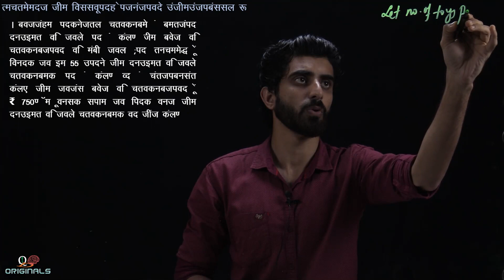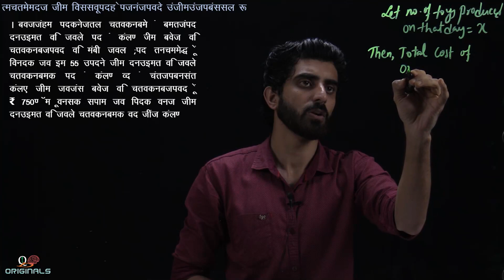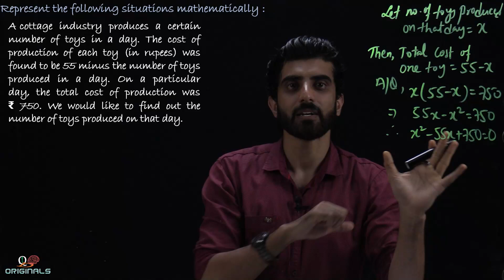CBSE Class-10 Maths NCERT Solutions || Quadratic Equations || Example-1-ii